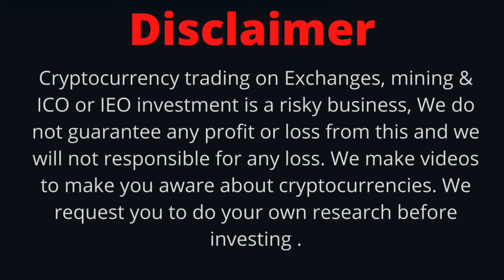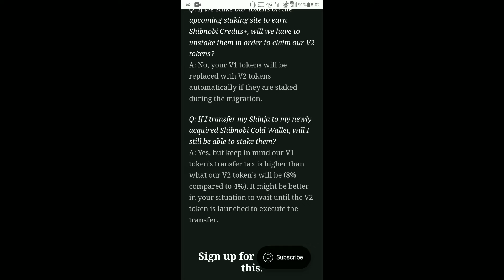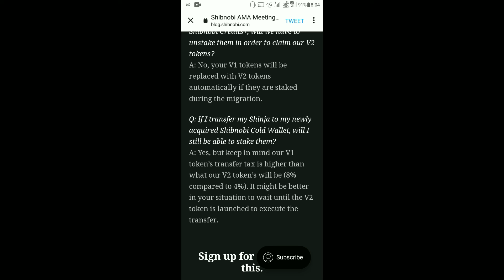Shibnobi Today Latest News | Big News Shinja | Shibnobi Bridge Issue | Shinja Coin Price 0.000x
Shibnobi Today Latest News | Big News Shinja | Today News | Latest News